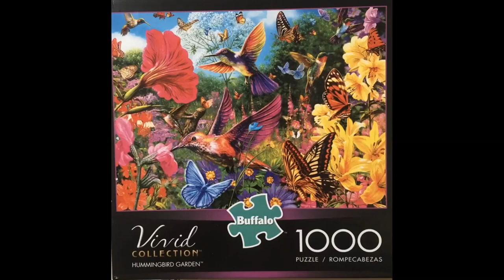Puzzle Buffalo Hummingbird Garden 1000 pieces